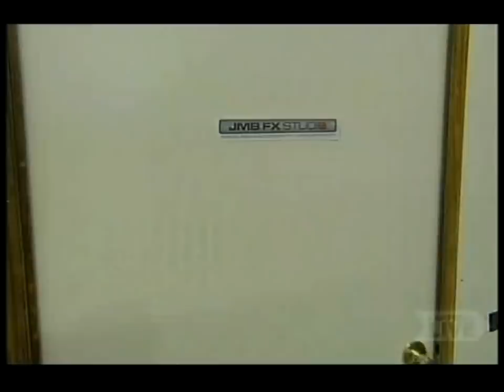A BILLIONAIRE GOES UNDERCOVER IN HIS OWN STORES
Owner of Harvey Norman goes undercover and visits his stores, to find out about his staff etc.